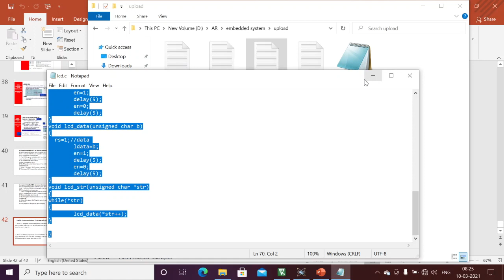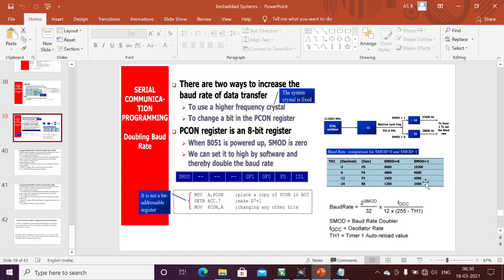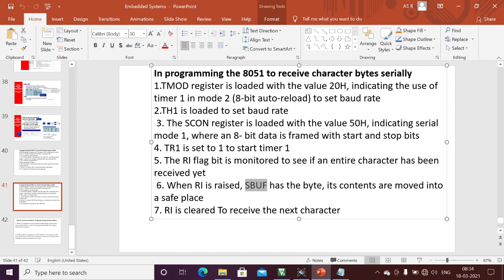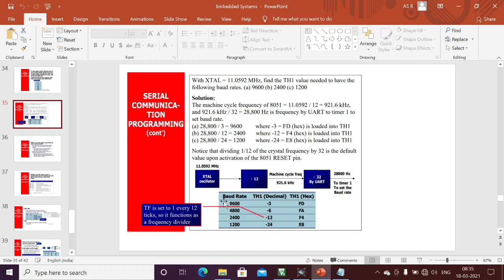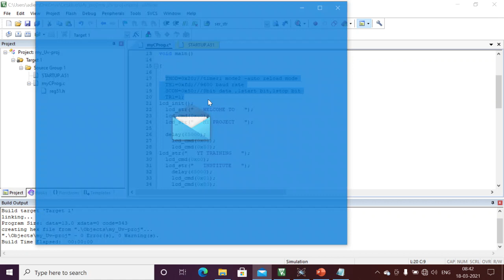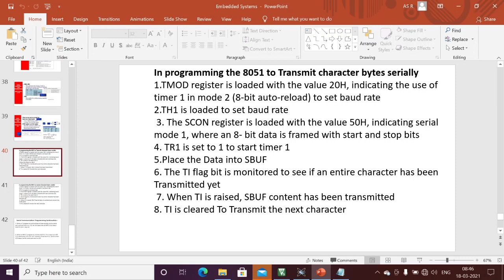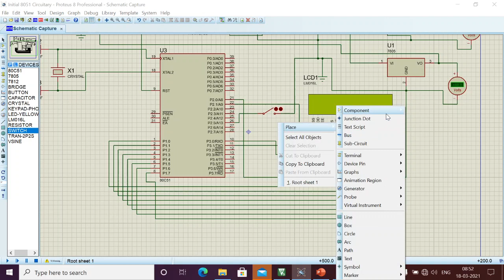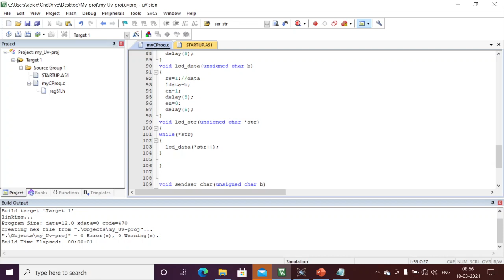[ES-EN-28]8051 Serial Communication continuation -lesson -28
problem statements :

1. Write a C program to receive bytes of data serially via the serial port and put them on LCD. Set the baud rate at 9600, 8-bit data,1 start bit and 1 stop bit.

2. Write an 8051 C program to monitor bit P2.5. If it is low, turn ON LED; otherwise, turn OFF LED. Connect LED across P2.6, Send current LED status via the serial port and on LCD

@YT Training Institute